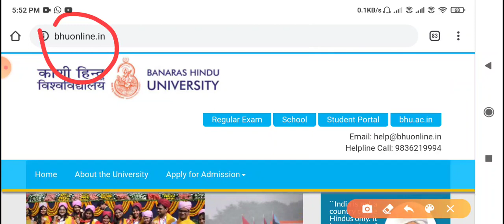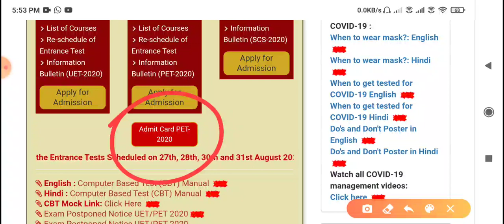Bhu Entrance Admit Card Released | How To Download Bhu Entrance Exam Admit Card 2020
namaskar doston es video ke andar hum log BHU admit card kaise download kar sakte hain Uske bare mein baat karenge specialy es video mein hum aapko batane Wale Hain ki BHU ka jo Admit Card hai  use upload kar diya gaya hai

Bhu Entrance Exam Admit Card 2020
Bhu Entrance Exam Admit Card kaise Download kare
Bhu Entrance Exam Admit Released
Bhu Admit Card Kaise Download kare
How to Download Bhu Entrance Exam Admit Card
BhuEntranceExamAdmitCardkaiseDownload kare